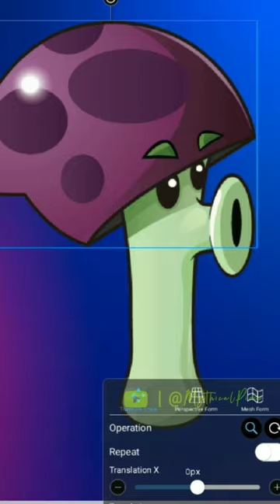"Gatling-Hypno-Shroom" 🍄🔮 | Plants VS Zombies [Fusion Edit🧪🔬]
can you name this?

We still have a lot of way through this adventure 💜

Amazing Content!
More Adventure Awaits :D😄